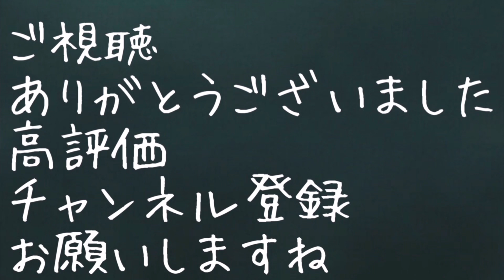オッサンKOH-Zのぼっち登山（カトラ谷視察）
カトラ谷ルートを見てきた
結構崩落してて
改めて危険やと思いました
崩落以外にも
倒木やら草ボーボーで
ルートがわかりにくくなったりとかで
安易に行かない方がいいと思いました。